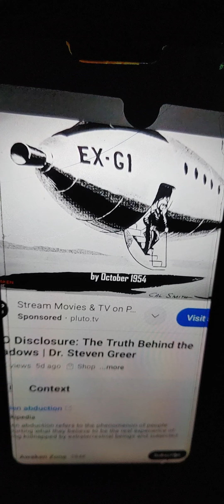DR. STEVEN GREERE share